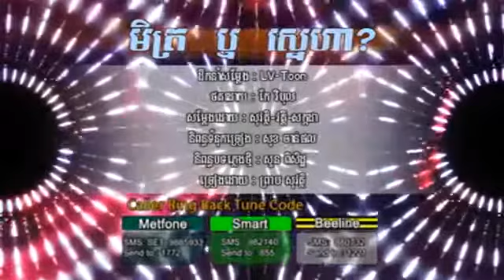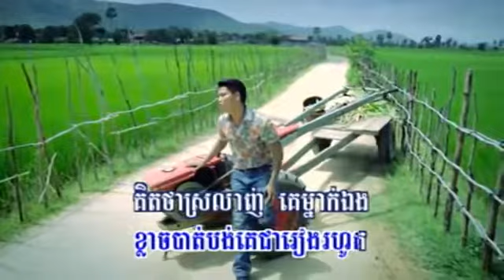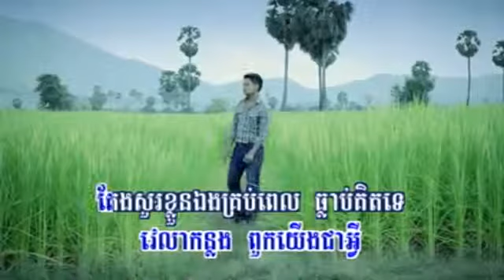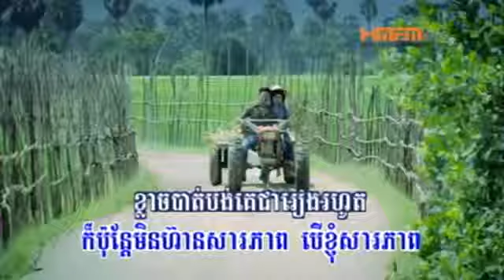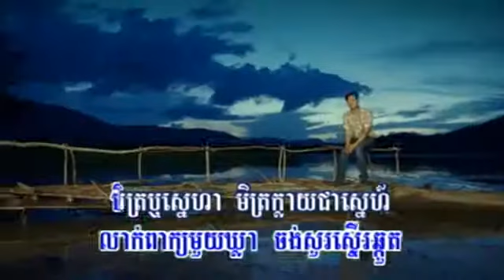RHM VCD Vol 198 07 Met Rer Sneha Preap Sovath